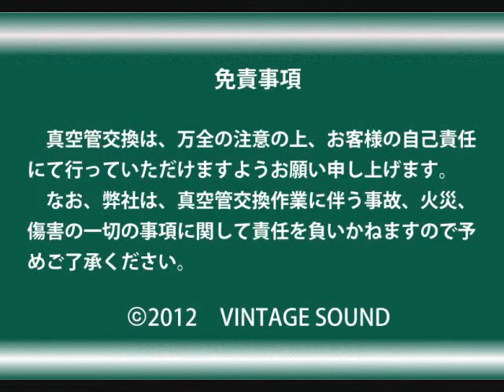TRIGON SNOW WHITE プリアンプ 独製 A0059